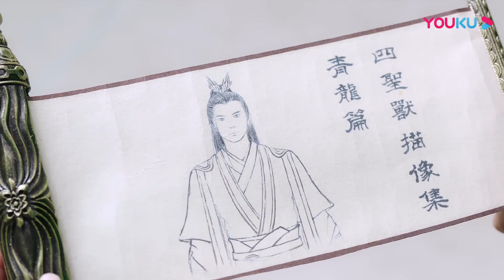腾蛇为帮璇玑找罗喉计都的记载牺牲色相？太可爱了~ | 【琉璃 Love And Redemption】| 成毅/袁冰妍/刘学义/张予曦 | 优酷 YOUKU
【琉璃 Love And Redemption】簪花比武大会即将在少阳派举行，掌门褚磊的大女儿玲珑机灵能干，被委以接待各派参赛弟子的重任。二女儿璇玑懵懂懒散、荒废武艺，被褚磊罚去明霞洞思过。离泽宫少主禹司凤误闯入明霞洞陷阱，与璇玑一见如故，结下友谊。玲珑在簪花大会上与别派弟子乌童起了冲突，狠厉的乌童实施报复，误伤璇玑，被正派驱逐。而重伤醒来的璇玑却因此意识到自己“废柴”行为的不良后果，发誓好好习武，不再连累他人。四年后，璇玑武艺精进，获得了下山历练的机会。鹿台镇为民除害中，璇玑偶遇司凤，并在司凤的点拨下学会配合与信任的要义。乌童背叛正派，联手魔教天墟堂意图称霸江湖，整个武林岌岌可危。此时已经领略人间真情的璇玑，不再是懵懂少女，她坚守正义，联手司凤向恶势力宣战，成功助正派扭转局势。
★主演：成毅/袁冰妍/刘学义/张予曦/白澍/侯梦瑶